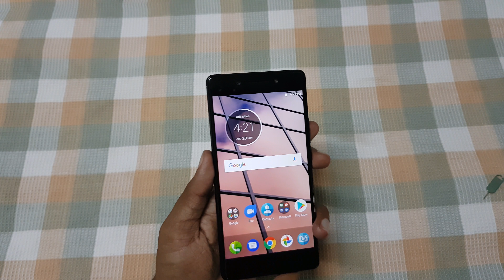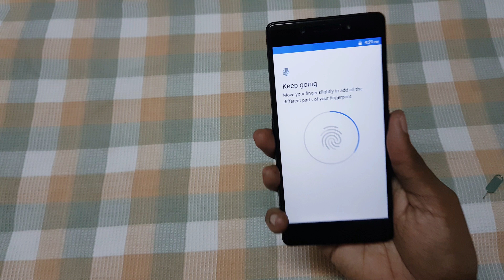Lenovo K8 Note Fingerprint Scanner Setup & Working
Lenovo K8 Note comes with a Fingerprint Scanner on the Rear, In this Video Lets check out how to Setup Fingerprint Scanner and working